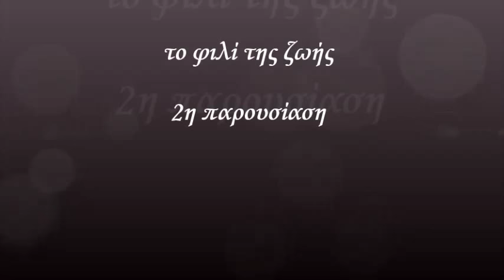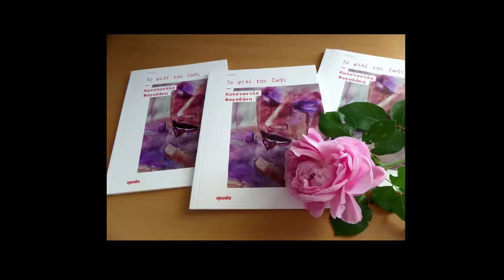Το φιλί της Ζωής 2η Παρουσίαση απο το ΑΘΛΕΠΟΛΙΣ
Οι εκδόσεις ΙΩΛΚΟΣ και το Αθλητικό Επιστημονικό Πολιτιστικό Σωματείο ΑΘΛ.Ε.ΠΟΛΙ.Σ. σάς προσκαλούν στην παρουσίαση του βιβλίου «Το φιλί της ζωής» της Κωνσταντίας Φαγαδάκη στο διαδραστικό πολυχώρο «Planet Physics» (Λ. Αναπαύσεως 18, Βριλήσσια) το Σάββατο 19 Μαρτίου 2016 στις 19:30΄.

Την παρουσίαση θα κάνουν οι:
Λευτέρης Β. Τζόκας (Πρόεδρος της Ένωσης Ελλήνων Λογοτεχνών)
Στέλιος Δ. Στυλιανού (Σκηνοθέτης, συγγραφέας)
Γεώργιος Λ. Ρέππας (Ποιητής)
Εμμανουήλ Α. Χατζηιωαννίδης (Αρχιτέκτων εσωτερικών χώρων).